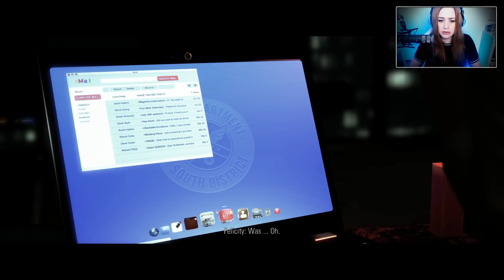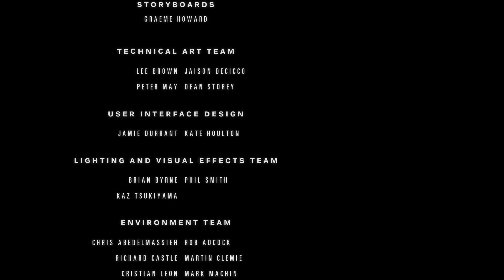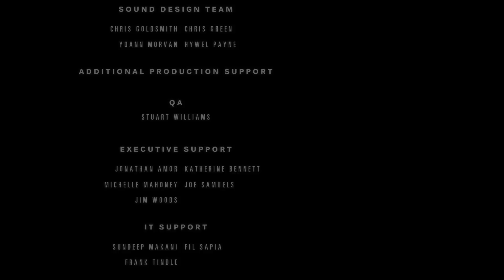HIDDEN AGENDA [Zweiter Durchgang] #04 - Tick.. Tack.. ● Let's Play Hidden Agenda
[STORY] [CAM]

Plattform:
PS4